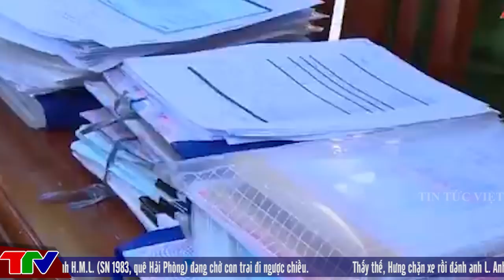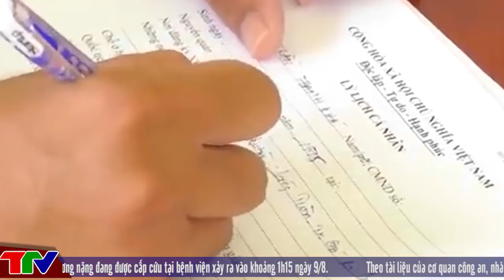🔥 TIN AN NINH CỰC NÓNG Ngày 26/9 | Tin tức 24h cập nhật | Thời Sự Mới Nhất Và Chính Xác Nhất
[ TIN AN NINH TRẬT TỰ ] - TỐI nay | Tin An Ninh Trật tự Việt Nam Nóng Nhất 24h | TIN TỨC VIỆT

▶Đi giao mì tôm, thiếu nữ 16 tuổi bị khách xâm h.ại
▶3 ‘nữ quái’ lập 2 công ty ma gây thất thoát 100 tỷ tiền thuế
▶4 người tụ tập ăn hủ tiếu, bị phạt 65 triệu đồng
▶Khởi tố đối tượng ch.ửi bới rồi dùng sắt đ.âm cán bộ tại chốt kiểm dịch